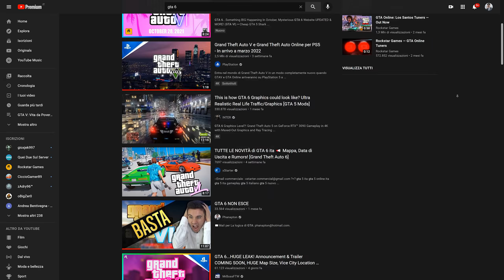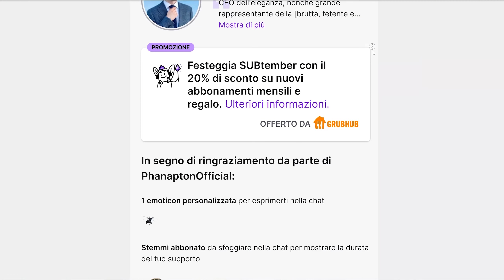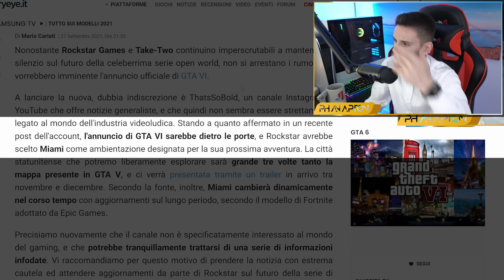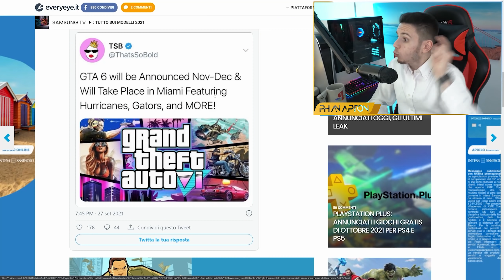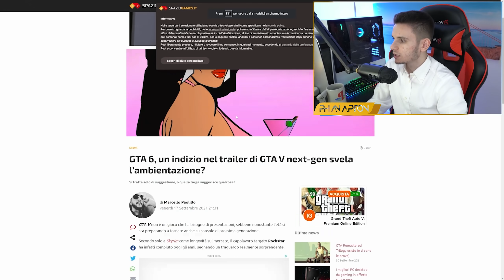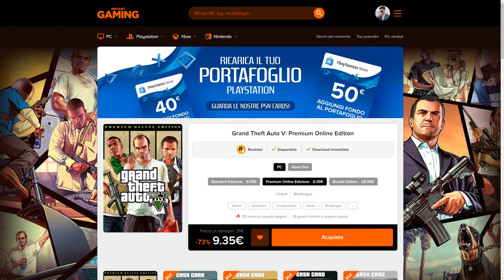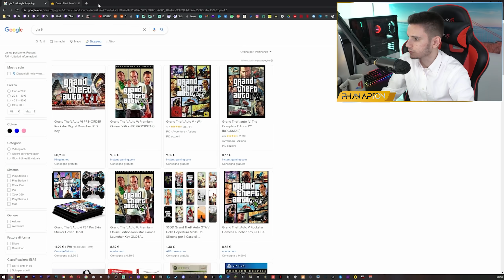PREORDINO GTA 6